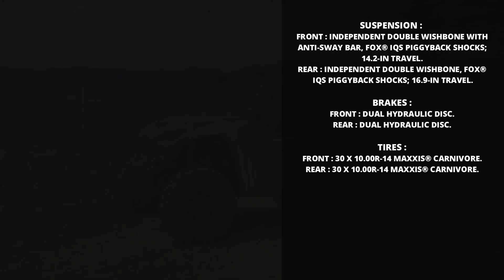2024 Yamaha WOLVERINE RMAX2 1000 Limited Edition: Next-Level Off-Roading!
Get ready to elevate your off-roading experience with the 2024 Yamaha WOLVERINE RMAX2 1000 Limited Edition! This powerhouse is designed to conquer any terrain with style and precision. Join us as we dive into the thrilling features and capabilities of this ultimate off-road machine. From its robust engine to its cutting-edge technology, this is the vehicle that will redefine your outdoor adventures. Don't miss out on the next-level excitement – watch the video now and let the adventure begin! 🔥🌄